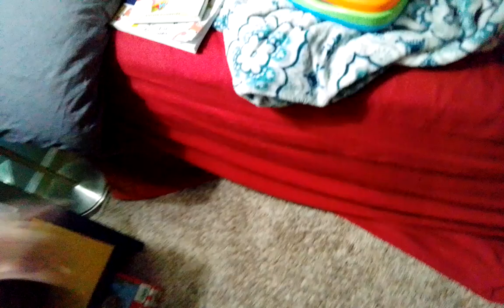toy take apart toy 1 part 1